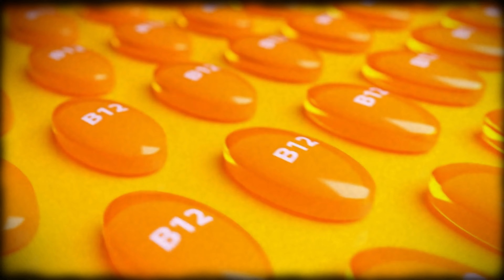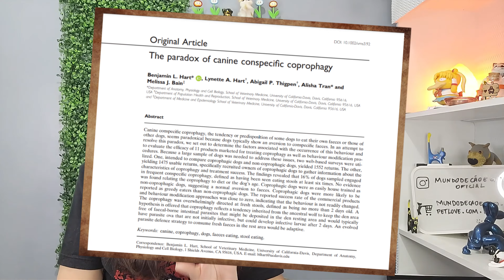Não perca seu tempo com TRATAMENTO para COPROFAGIA em cães ANTES de ver esse VIDEO!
A coprofagia, o ato de um cão comer fezes, pode ser um comportamento confuso e frustrante para os tutores. No Mundo de Cão e Gato, estamos aqui para ajudar!

 Neste vídeo,explorei as principais causas por trás desse comportamento

Dando continuidade ao tema, nesse video vamos rever por que os cães têm esse comportamento enquanto abordamos os tratamentos existentes e aprendemos as formas que são eficazes e as que não são para cada situação,  para de prevenir e tratar a coprofagia.

Exploraremos abordagens nutricionais, técnicas de treinamento e dicas de comportamento que podem fazer a diferença para você e seu peludo.

E Por que Este Vídeo é Importante?
Porque a coprofagia pode ser um desafio para muitos tutores, e meu objetivo é fornecer alternativas acessíveis e eficazes para melhorar a vida do seu cão e a sua como tutor. E caso tudo falhe, pois existe essa possibilidade e você precisa ficar ciente disso, te acolher para que saiba que não está só e seu cão não é o único tarado por comer  fezes no planeta!